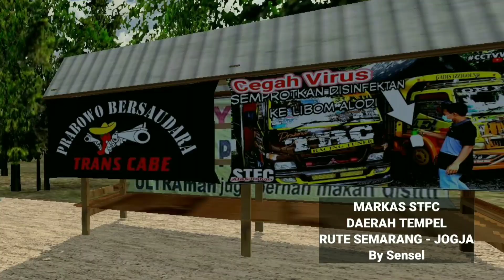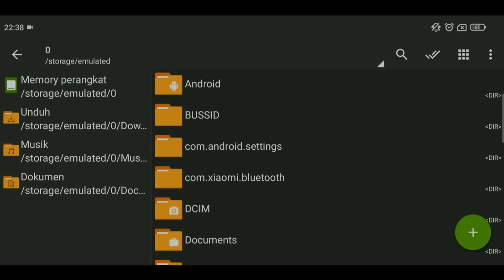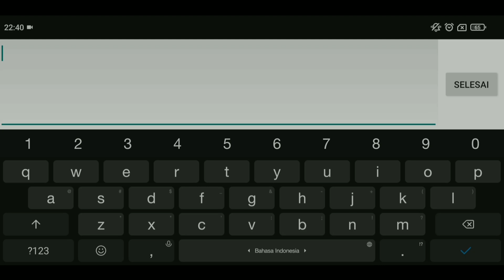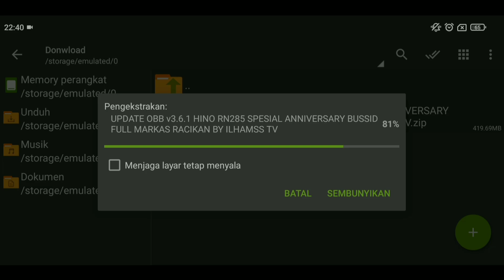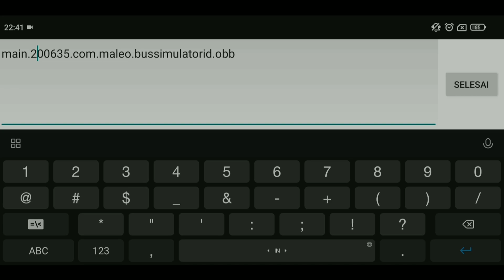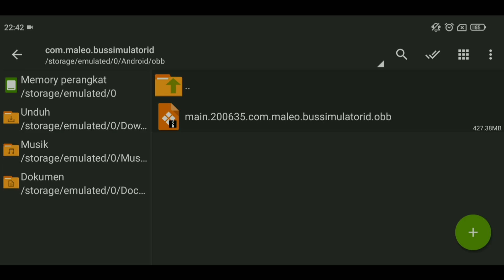OBB BUSSID V3.6.1 HINO RN285 TERKEREN | GRAFIK HD FULL MARKAS, ACC, BASURI, SUPPORT ALL MOD, DLL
Assalammualaikum guys,

Okey jadi pada video kali ini, saya akan share obb mod bussid V3.6.1, yaitu obb mod hino RN285 grafik hd full markas,acc,basuri, support all mod dan spesial perayaan bussid ke 5 tahun guys😁

Obb mod ini sudah dilakukan uji coba (tidak ada bug) dan penambahan  mod map, strobo, dll.

Jika dirasa obb mod ini kurang lengkap, kalian bisa download kodename di channel lain, kemudian kalian pasangkan ke dalam obb mod ini. Obb mod ini saya sajikan 2 versi, ada yang full markas (no akap) dan tanpa markas (akap).

Obb kali ini memiliki file yang besar, tidak disarankan untuk pengguna hp ram 2gb.

Okey langsung aja kalian tonton videonya sampai selesai. Salam Bussid Mania.

Budayakan nonton sampai selesai, agar kalian tau obb modnya dan cara pemasangannya.

⚠️OBB MOD INI TIDAK MERUGIKAN PIHAK MALEO (DEVELOPER), KARENA OBB INI  TIDAK MENGHILANGKAN IKLAN⚠️

Download Obb Mod Bus Simulator Indonesia (Via MediaFire)

Update Obb Mod Hino RN285 Full Markas V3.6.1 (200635)
🔥Support All Mod Bussid
(Untuk yang kode 100635 dan 300635, tinggal di rename aja)

Update Obb Mod Hino RN285 Tanpa Markas V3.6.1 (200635)
(Link ada di pin komentar)

⚠️Password dan Cara pemasangan ada di dalam video⚠️

🔻Fitur-fitur:

Rombak XHD to JB3+, Accesories, Lampu Custom, Velg, Strobo,
Papan Iklan spesial Anniversary Bussid ke 5 Tahun
Bangunan & Mode Malam
Garasi ETS2 + Full Anim Cuci Bus & Skin Supir
Jalan Aspal Marka Hitam Putih
Tanpa Batas Supir
Traffic JBHD, JB2SHD, JB3+SHD (Jawa & Sumatera)
Traffic Kendaraan Lainnya
Traffic Truck
Terminal Baru, Jawa (Solo)
Texture HD, Pohon Rimbun
Skybox Langit Gunung HD
Motor Sodrekers & Markas Ngoyod Sitinjau Lauik
Multi Sound Traffic (Jet Suoss, Mercy Cooler, Canter Ngir, Motor Mber)
DLL